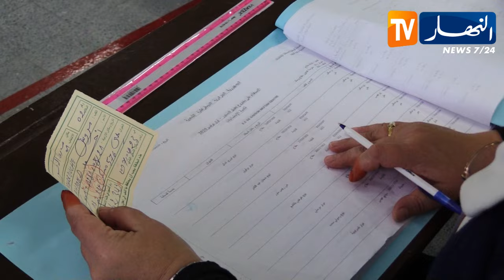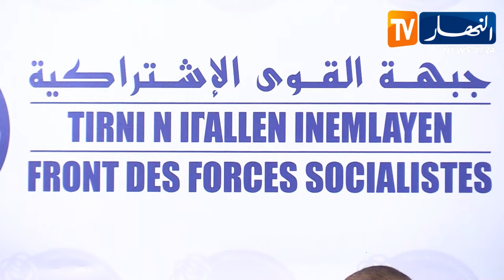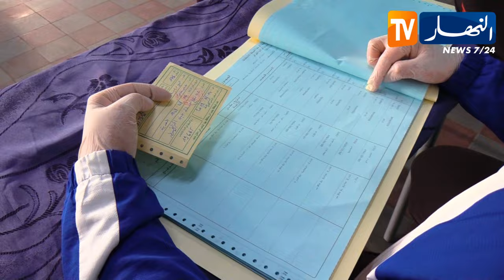رئاسيات 2024: كسر العزوف وتعبئة المواطنين.. دور الأحزاب الداعمة لحساني وأوشيش